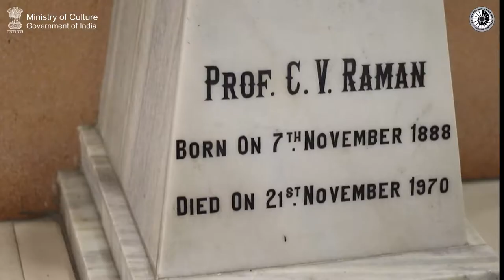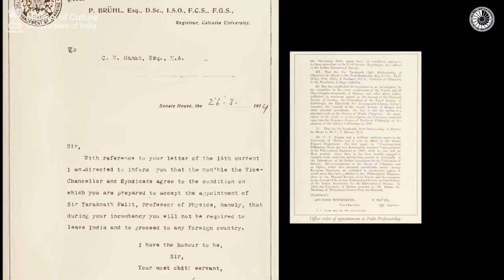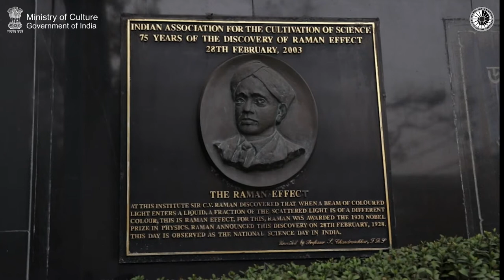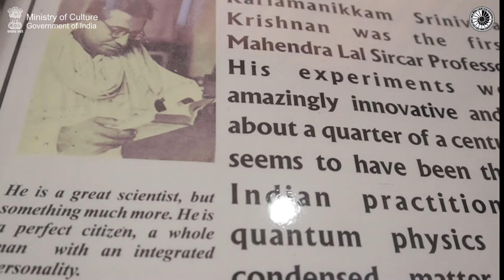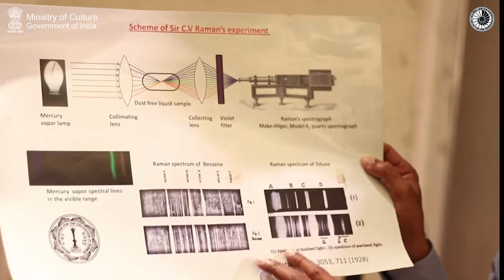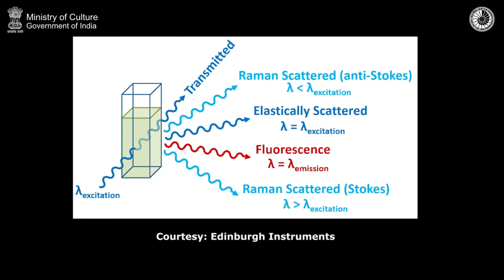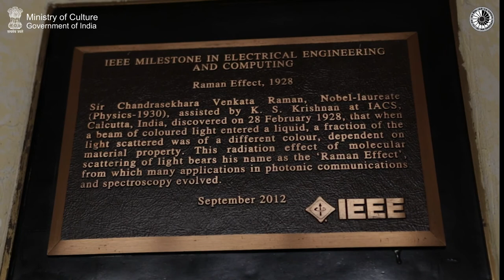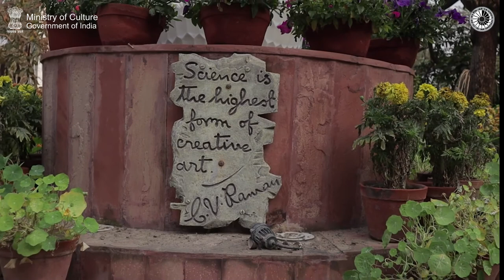Characterizing Colour: Sir C. V. Raman at Work || National Science day 2021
The characterization of colour by Sir C V Raman, providing an insight into the identities of the scattering substance, was publicly announced on 28th February 1928.  Celebrating this discovery on the National Science Day, Birla Industrial & Technological Museum (National Council of Science Museums, Ministry of Culture, Govt. of India) relives facets that enabled this permanent progress in our knowledge of physical reality.

Also, proudly featuring in the Official Selection listing of the Goethe-Institut Science Film Festival 2021, as one of the "outstanding examples of contemporary international science communication and filmmaking approaches" and 7th International Science Film Festival of India 2021 in recognition of "the effort and contribution of film producers in the specialized areas of science and technology"